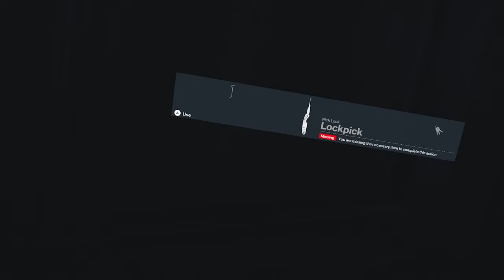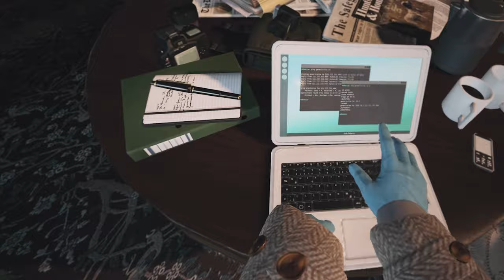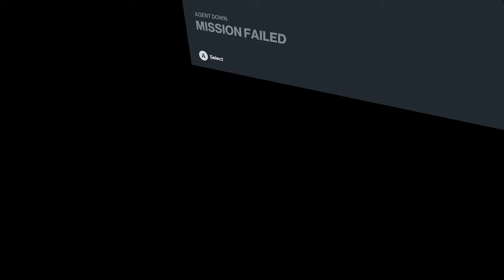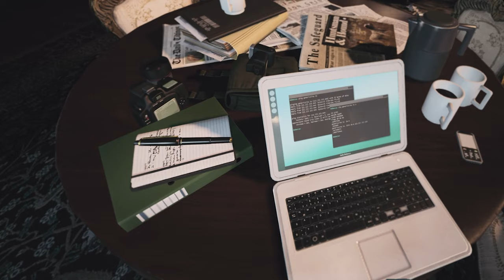Respect Your Elders - Hitman 3 VR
and remmeber!  Respect Your Elders